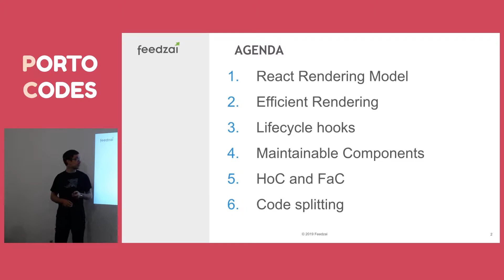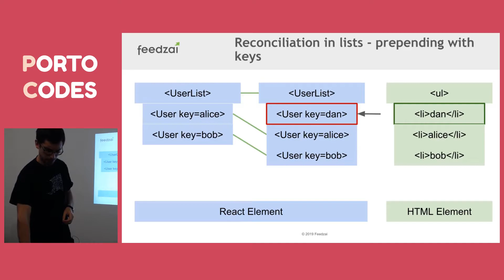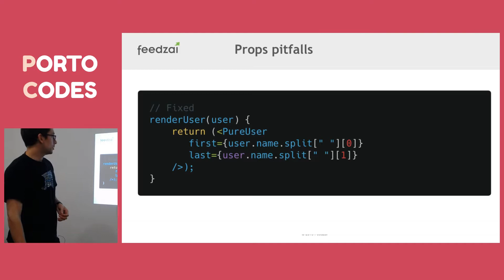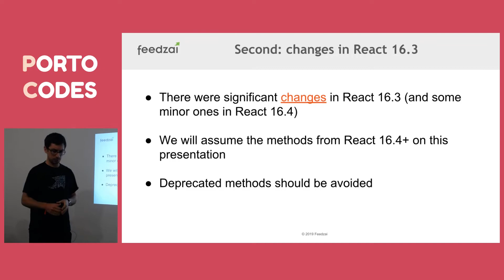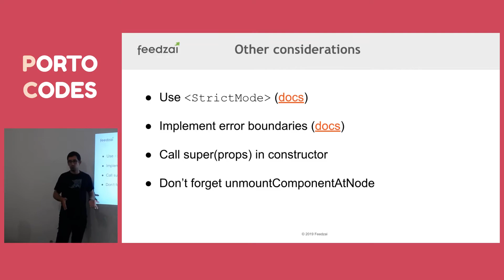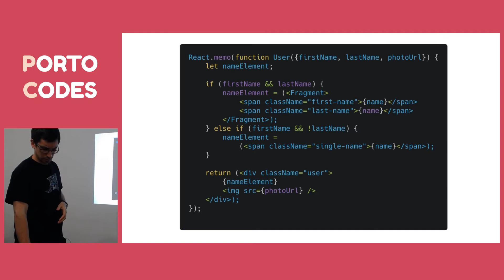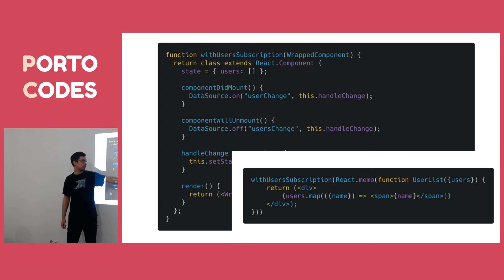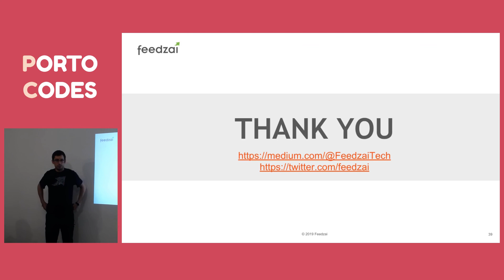Porto Codes - React Best Practices, by Luís Cardoso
React is one of the most used libraries for web development. However, because it’s so widely used, the library evolves fast and sometimes we don’t get the most out of it or we are not familiar with new patterns and best practices. This talk gives an overview of the current best practices and caveats to watch out for.